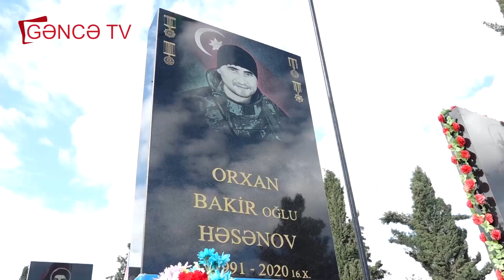Şəhid Orxan Həsənovun dəfn olunduğu gündən 1 il ötür.